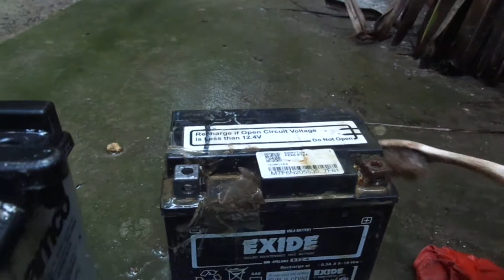How To Clean Battery Terminals Corrosion Exide and amco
Mobile battery blast

Exide Honda, Hero Motors Bike Sealed Battery Xltz4